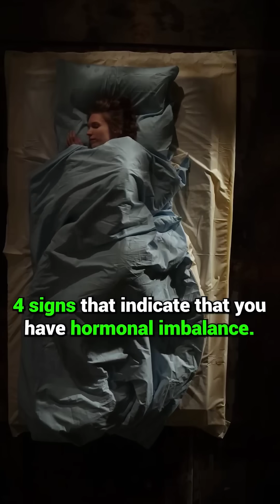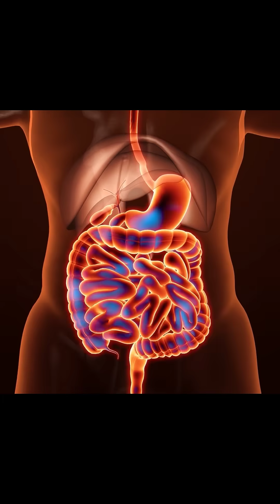4 sign for hormonal imbalance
4 Signs You Might Be Experiencing a Hormonal Imbalance

1. Difficulty Falling or Staying Asleep
Hormones like cortisol and melatonin play a crucial role in regulating your sleep-wake cycle. Imbalances can lead to insomnia, frequent waking, or feeling tired even after a full night’s rest.

2. Struggling to Lose Weight
If you're eating well and exercising but still can’t shed excess pounds—especially around the belly—it could be due to imbalanced hormones like insulin, cortisol, or thyroid hormones that affect metabolism and fat storage.

3. Caffeine Dependency
Needing multiple cups of coffee just to function? That constant fatigue and reliance on caffeine could signal that your adrenal glands are overworked, often linked to hormonal stress imbalances.

4. Poor Gut Health
Bloating, irregular digestion, or food sensitivities? Your gut and hormones are deeply connected. An unhealthy gut can disrupt estrogen levels, cortisol balance, and overall hormone production.

Your body is always sending signals—don’t ignore them!